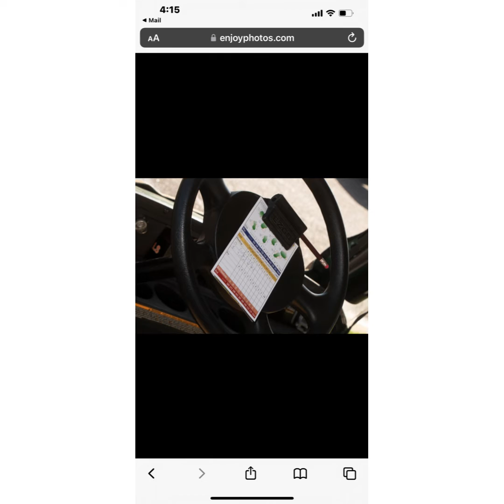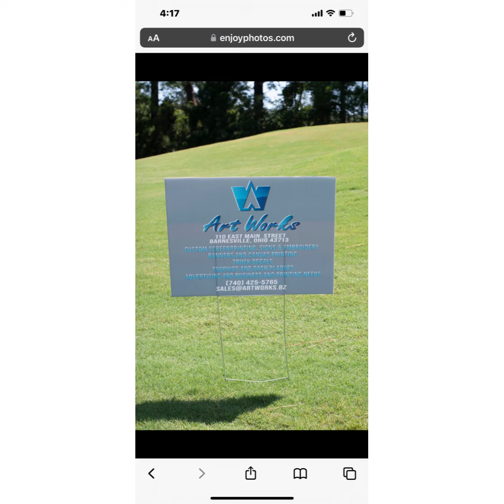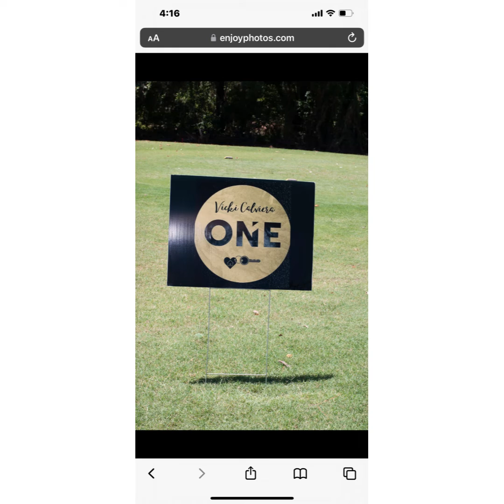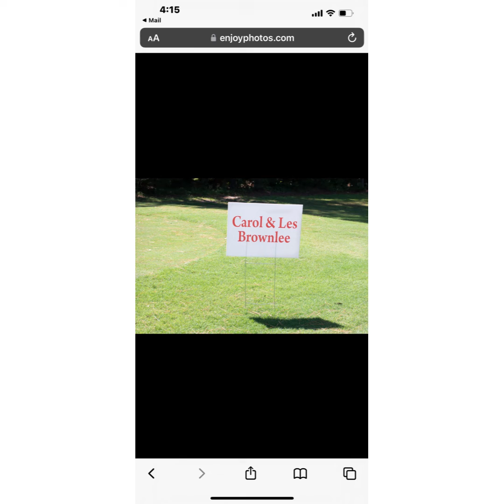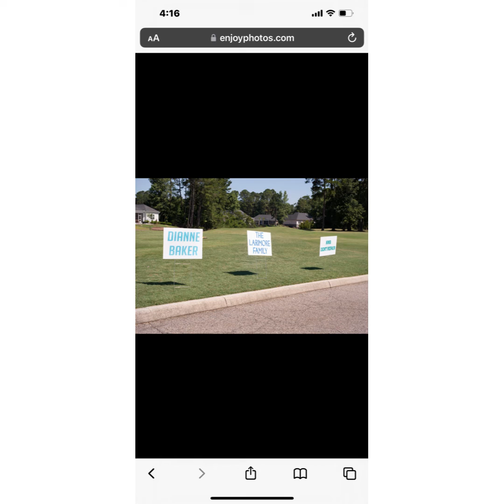2022 Cystinosis Research Network Golf Tournament